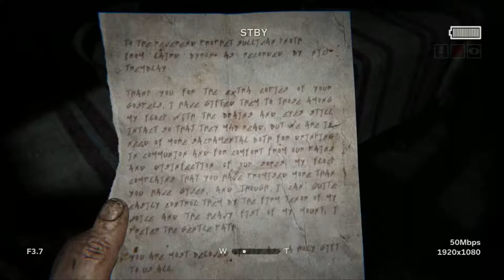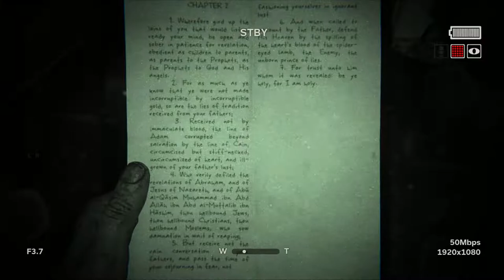Outlast 2 No Copyright Gameplay "THE CHAPEL" PART 8